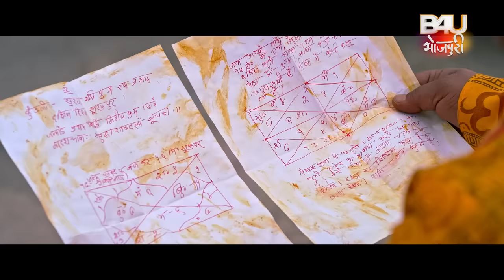BHOOTNI BANI SAUTAN I भूतनी बनी सौतन I SUPERHIT BHOJPURI MOVIE – FULL HD 2023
B4U MOTION PICTURES IN ASSOCIATION WITH” NEELABH TIWARI CREATIONS”

फ़िल्म -   भूतनी बनी सौतन (भोजपुरी फिल्म )
स्टार कास्ट- गुंजन सिंह,संजना पांडे,मणि भट्टाचार्य,लाडो मधेसिया, संतोष श्रीवास्तव,सी पी भट्ट, जे नीलम ,ओ पी मिश्रा,सत्य प्रकाश सिंह, जितेंद्र झा, कंचन मिश्रा, कविता राज ,रिंकू यादव, सुनील दत्त पांडे,सुमन सिन्हा, ,सत्यजीत सिंह
निर्देशक – संजीव बोहरपी
संगीत  - अमन श्लोक,मुन्ना दुबे, आर्य शर्मा
कथा  पटकथा , संवाद –  मनोज गुप्ता , सत्येंद्र सिंह
गीतकार- - प्यारेलाल यादव (कवि जी) मुन्ना दुबे, यादव-नीरज, भगीरथ पाठक, अनुज शर्मा, यादव राज
गायक- गुंजन सिंह , प्रियंका सिंह , अलका झा , लाडो मधेशिया , प्रज्ञा तिवारी
सह निर्देशक - - पुष्पेंद्र  सिंह  (मोनू )
छायांकन - डी. के. शर्मा
कोरियोग्राफर - कानू  मुख़र्जी ,
कला  - अंजनी  तिवारी
एग्जीक्यूटिव प्रोडूसर- भास्कर तिवारी
निर्माता –  संदीप सिंह ,निलाभ तिवारी,अंजनी तिवारी

B4U टीम- मारुदा शर्मा, नेहा उपाध्याय, विशाल यादव,

FILM- BHOOTNI BANI SAUTAN (Bhojpuri film)

STARCAST-.  GUNJAN SINGH, SANJANA PANDEY, MANI BHATTACHARYA, LADO MADHESIYA, SANTOSH SRIVASTAVA, C.P BHATT, JAI NELAM  ,O.P. MISHRA. SATYA PRAKASH SINGH, JEETENDRA JHA, KANCHAN MISHRA,KAVITA RAJ, RINKU YADAV, SUNIL DUTT PANDEY, SUMAN SINHA, , SATYENDRA SINGH
 DIRECTOR- SANJEEV BOHARPI
MUSIC DIRECTOR- AMAN SHLOK, MUNNA DUBEY, AARYA SHARMA, YADAV - NEERAJ
LYRICS –PYARELALYADAV, MUNNA DUBEY, YADAV- NEERAJ, BHAGIRATH PATHAK, ARJUN SHARMA YADAV RAJ
SINGER-. GUNJAN SINGH, PRIYANKASINGH, ALKA JHA, LADO MADHESIYA, PRAGIYA TIWARI
Screen play   And Dialogue– Satendra singh, Manoj gupta
FIGHT- SHRAWAN KUMAR
Associate Director- PUSHPENDRA SINGH (MONU)
Executive producer- Bhasker Tiwari
ART- ANJANI TIWARI
PRODUCER-  SANDEEP SINGH, NEELABH TIWARI, ANJANI TIWARI